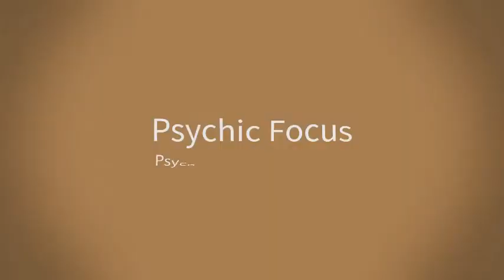Deep State Manipulating Family Members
Bitcoin (BTC): 1CCdwzA8wRvSfiFgCLMeCxjxmVR772r6dA
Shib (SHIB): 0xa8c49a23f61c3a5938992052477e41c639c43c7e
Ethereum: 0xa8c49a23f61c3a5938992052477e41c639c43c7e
Dogecoin (DOGE):  DPhq3hQ7iNsVn9vXdqierPDqvr4mgCW3Ck
Litecoin (LTC):  MHGirxvhe7rKa3jL7G2YdHFPVaMrwZ5xEc
Theta (THETA):  0x7d5b2c470b6cff7dbf7a54f45d30c694256d8470